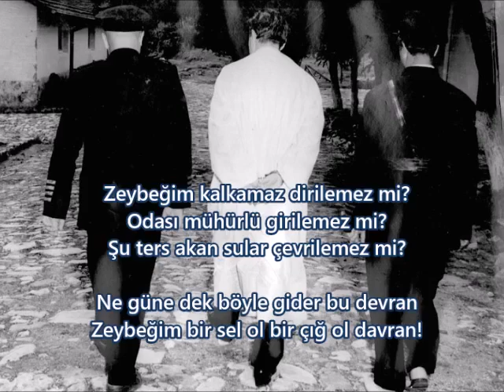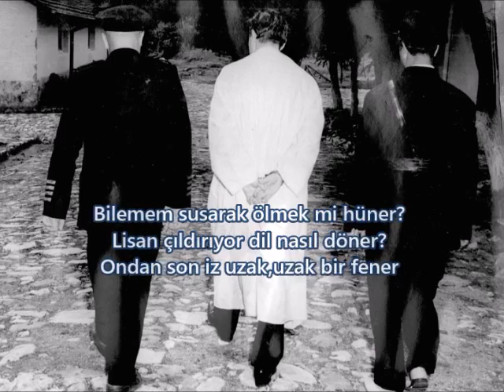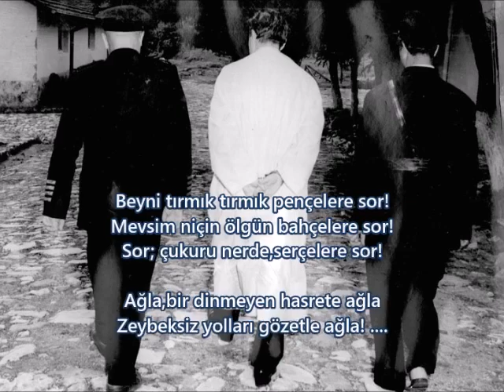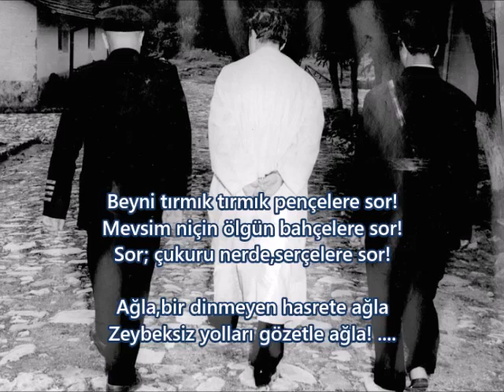Necip Fazıl Kısakürek - Zeybeğim (Adnan Menderesin İdamı Üzerine Üstad Bu Şiiri Kaleme Almıştır)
Necip Fazıl Kısakürek - Zeybeğim Şiiri
(Seslendiren : Tayfun Talipoğlu)

Adnan Menderesin İdamı Üzerine Üstad Bu Şiiri KalemeAlmıştır